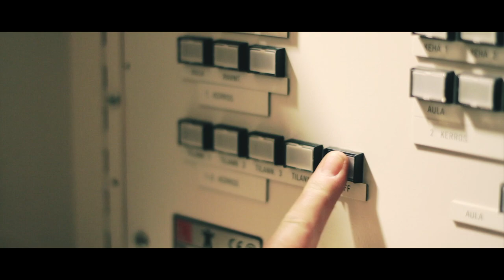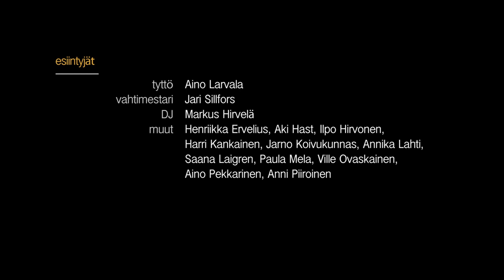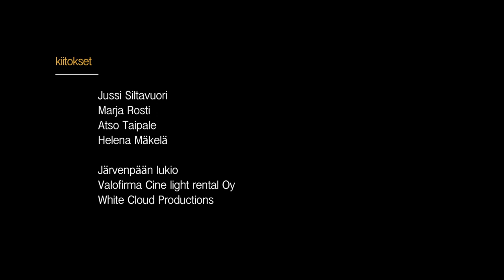"Leffaa!" -mainosvideo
"Tyhjä koulurakennus, pimeät käytävät ja diskomusiikki. Mitä yksinäinen opiskelija löytääkään?"
Mainosvideo Järvenpään lukion ja Järvenpään Opiston elokuvakursseille - tule mukaan!

Toteutus: Järvenpään Opiston kevään 2011 elokuvataiteen jatkokurssin opiskelijat

Heli-Johanna Anttila
Henriikka Ervelius
Aki Hast
Ilpo Hirvonen
Harri Kankainen
Jarno Koivukunnas
Annika Lahti
Saana Laigren
Aino Larvala
Paula Mela
Artturi Mäntysaari
Ville Ovaskainen
Aino Pekkarinen
Anni Piiroinen
Marika Sampio-Utriainen
Jari Sillfors

Ohjaava opettaja: Sakari Mäkelä
Äänen vieraileva opettaja: Markus Hirvelä

Tuotanto: Järvenpään Opisto 2011